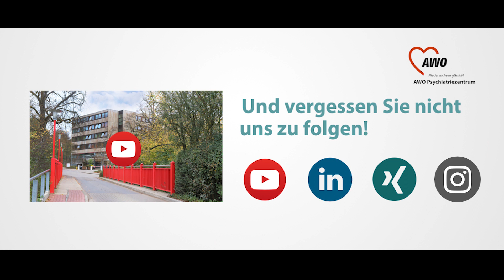AWO Psychiatriezentrum Königslutter - 100 Jahre AWO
100 Jahre AWO ♡

Die Arbeiterwohlfahrt gehört zu den sechs Spitzenverbänden der Freien Wohlfahrtspflege in Deutschland. Sie ist aufgrund ihrer Geschichte und ihres gesellschaftspolitischen Selbstverständnisses ein Wohlfahrtsverband mit besonderer Prägung.

Zu ihr gehört das AWO Psychiatriezentrum als anerkannte Fachklinik für Psychiatrie und Psychotherapie, Psychosomatische Medizin und Psychotherapie sowie Kinder- und Jugendpsychiatrie und -psychotherapie.

Unser Leitbild? Vertrauen leben.

Wir treten für Freiheit, Gleichheit, Gerechtigkeit, Solidarität und Toleranz ein. Diese Grundwerte bestimmen unser tägliches Handeln.

Möchten Sie sich bei uns bewerben? Dann schauen Sie in unsere aktuellen Stellenangebote:

Wir freuen uns auf Sie!